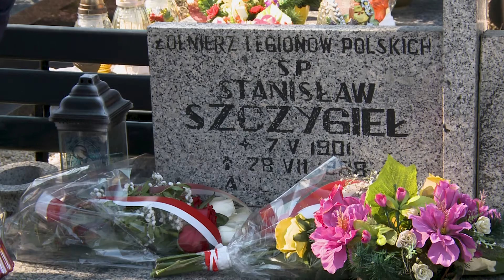kpt. Józef Sierociński i ppor. Stanisław Szczygieł, Uroczystość upamiętniająca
16 kwietnia 2019 roku na Cmentarzu Komunalnym w Kamiennej Górze odbyła się uroczystość przy grobie kpt. Józefa Sierocińskiego i ppor. Stanisława Szczygła. Przy grobie kpt. Józefa Sierocińskiego uroczystość odbyła się z okazji 100. rocznicy przybycia Błękitnej Armii do Ojczyzny, której był współtwórcą. Po przywitaniu gości przez regionalistę  Bogdana Adamusa, przybliżono postać kapitana, odśpiewano hymn narodowy i złożono kwiaty.